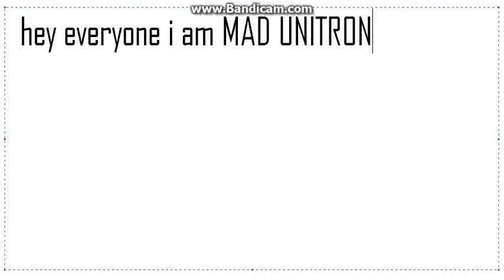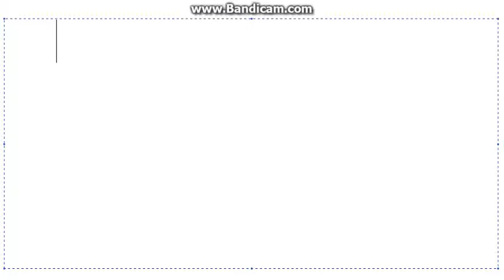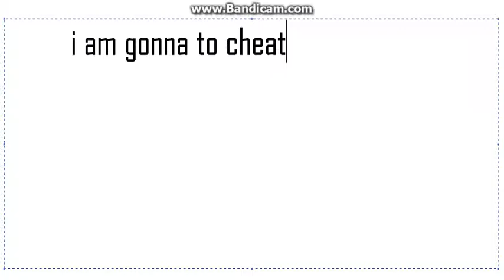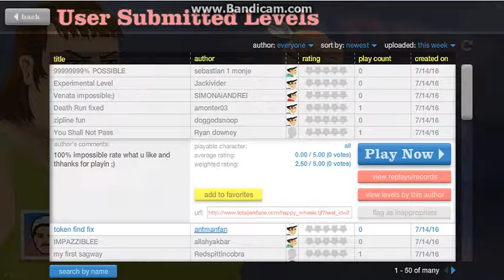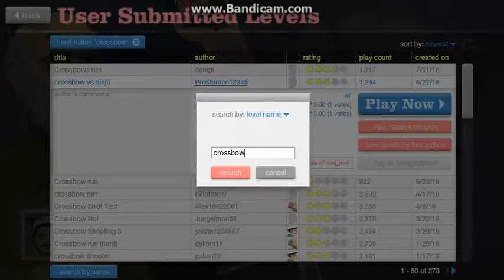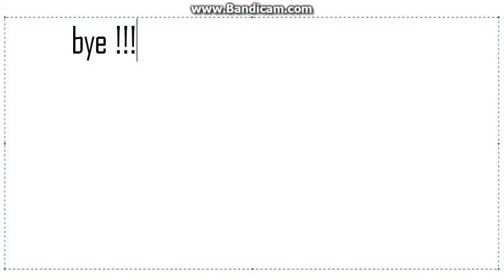LET'S PLAY happy wheels # 4 an impossible level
the second level so damn hard so please don't blam me XD. Hope you enjoy the video and if you like the video just burn the like button or sub